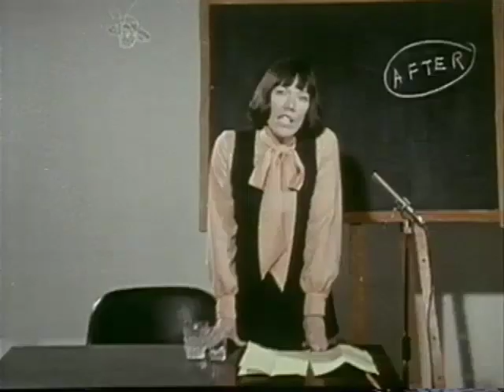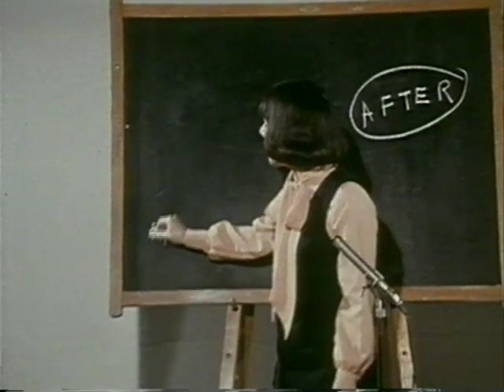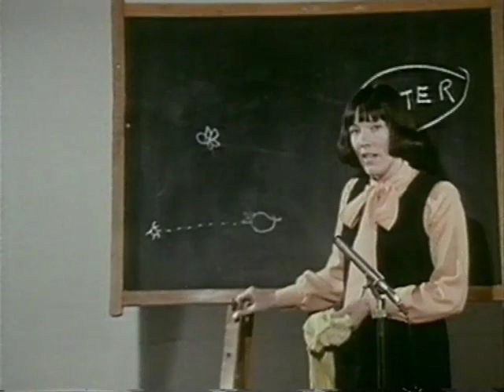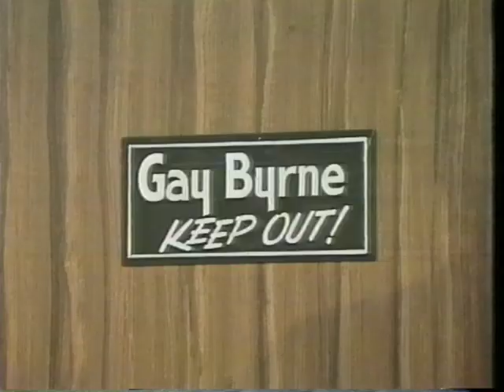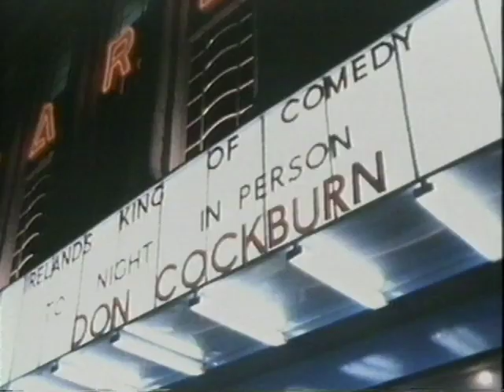RTE Comedy Stored 30 Years A Glowing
A programme from RTE's 30th anniversary schedule from 1991 presented by Brendan Balfe featuring a selection of rare comedy material from the RTE archives. Featuring performances by Brendan Grace, Twink, Jimmy O'Dea, Maureen Potter and many more.